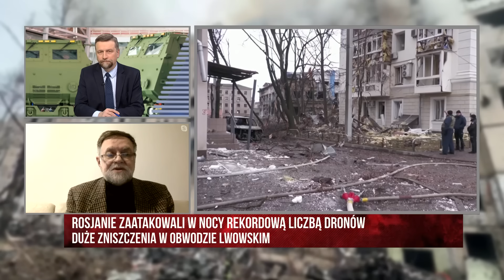Prof. Grochmalski: Wojna na Ukrainie to tylko część planu Putina | WYDANIE SPECJALNE